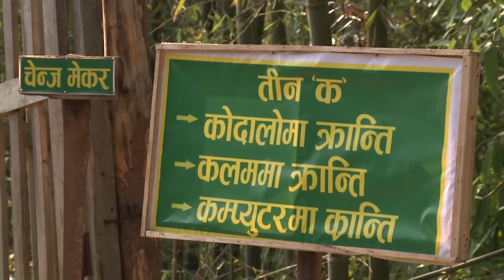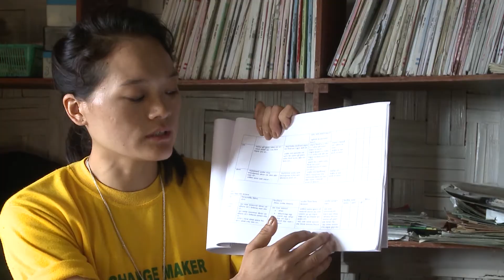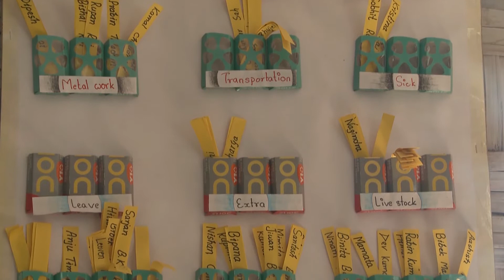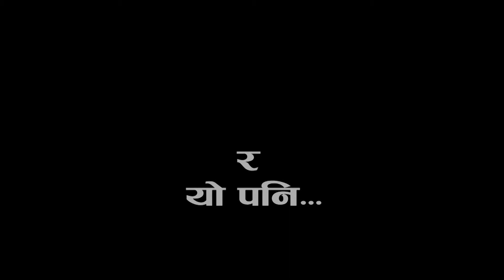गरिखाने शिक्षा / vocational and Technical education in Nepal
कृषिविज्ञ मदन राईले खोटाङमा सञ्चालन गरिरहेको विद्यालय । जहाँ प्रविधिक र ब्यवसायिक शिक्षा दिइन्छ । एउटा उदाहरणीय विद्यालय ।